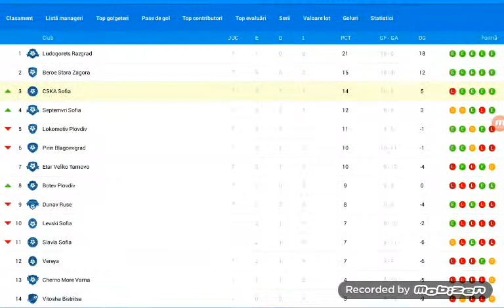Pirin Blagoevard vs CSKA Sofia victorie rasunatoare